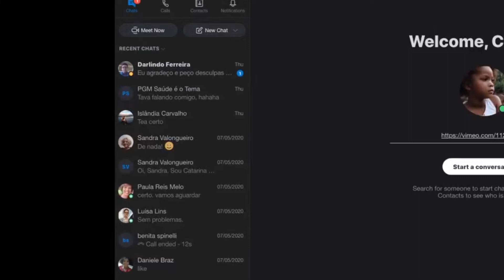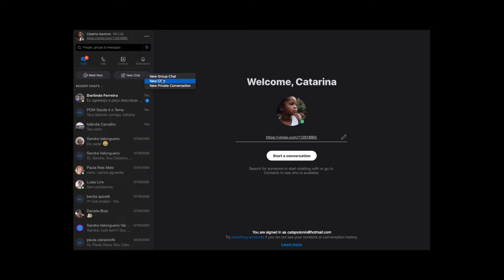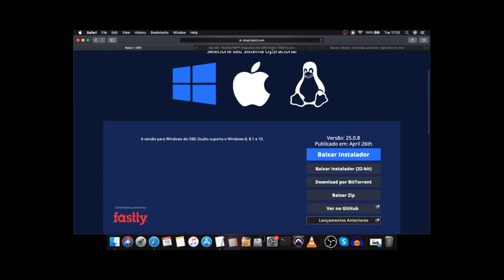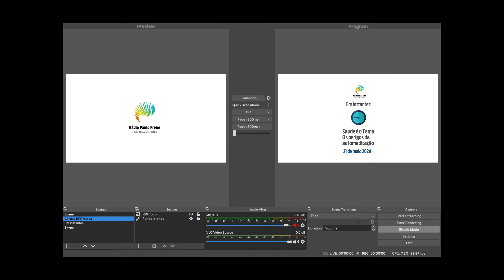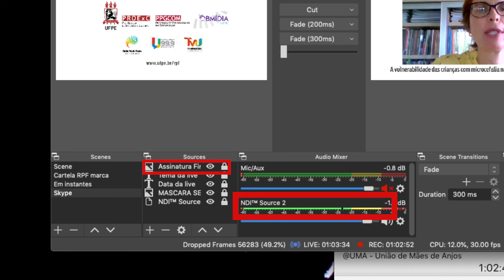Tutorial como gravar skype no OBS usando NDI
Como fazer streaming usando Skype e OBS.

Configuração do Skype e OBS para o streaming e gravação remota do PGM Saúde é o Tema (o tutorial é para quem já sabe usar o OBS).
Como habilitar o NDI no Skype: 00:21
Como criar e salvar grupo de chamada no Skype: 00:44
Como gravar e salvar vídeo chamada no Skype: 01:21
Como configurar as cenas no OBS: 02:06